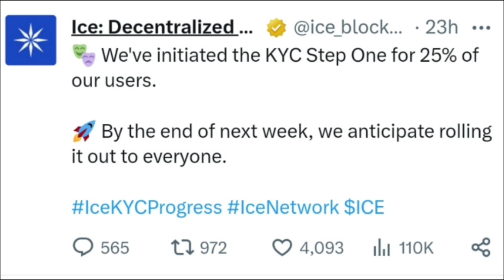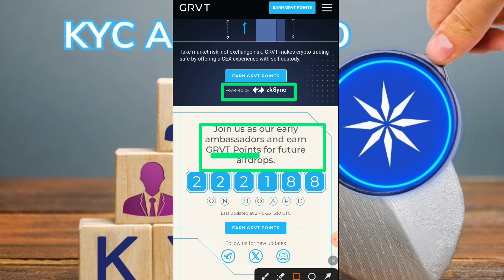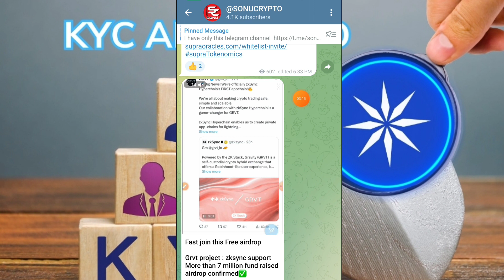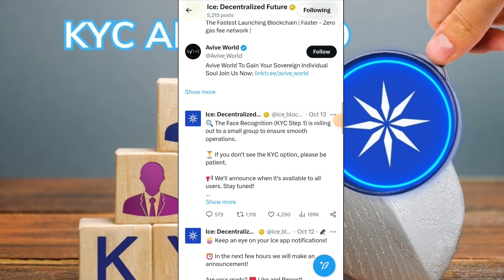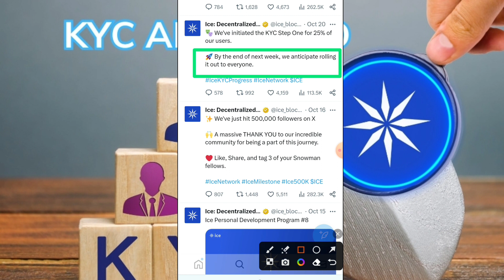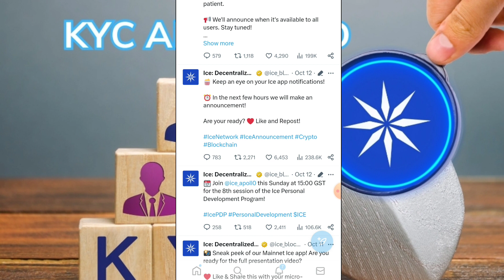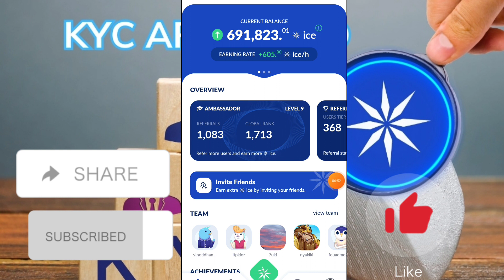Ice Network Mining App || Ice Network KYC Update || Ice Network Price || New Crypto Airdrop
Ice Network Mining App || Ice Network KYC Update || Ice Network Price || New Crypto Airdrop || Grvt Exchange Airdrop || New Free Mining App || Ice Network Mining App Real or Fake

bonus Code -146065
Coindcx

Code - sonucrypto